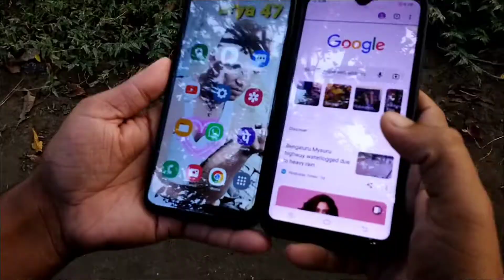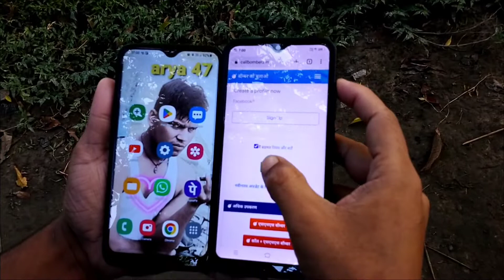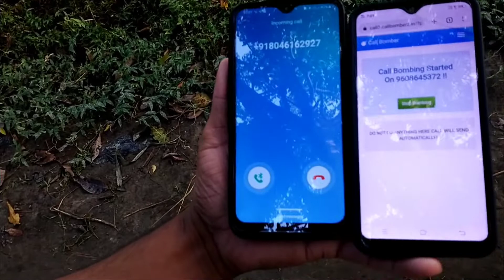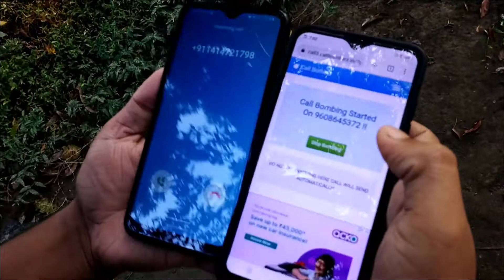कॉल प्रैंक || Call Prank with friends || Best Technical information ℹ️ Call bomber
कॉल प्रैंक || Call Prank with friends || Best Technical information ℹ️

Call bomber lagaye and Prank kare Apne dosto ke sath.

Call Bomber is a prank tool, Which can send huge amount of Call in one time. You can use it on your friends and irritate them.

technical information.
technical Gyan
Arya 47
ar47
Call prank Arya 47
call bomber Arya 47
call bomber
best Prank kare Apne dosto ke sath